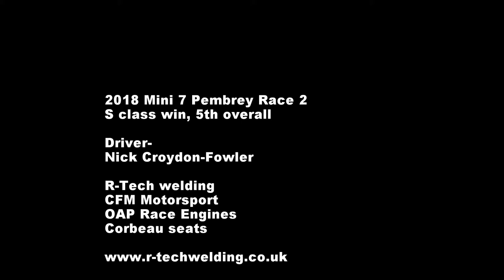Mini 7 S class Pembrey race 2 2018 R-Tech welding equipement (HD)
Race 2, most the grid using wet tyres on a dry track!

After being bumped, touched, purposely guided off track and moving 3 times in the braking zone. the elbows went out. Hopefully this kind of driving won't be around for the rest of the season!

Great fun once again, first time on the wets and the base setup was good. we'll tune her up and bring some new upgrades to Snetterton in two weeks time! lets go!